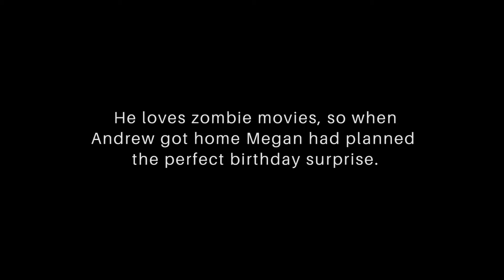Surprise Zombie Clearout - Andrew's 30th Bday